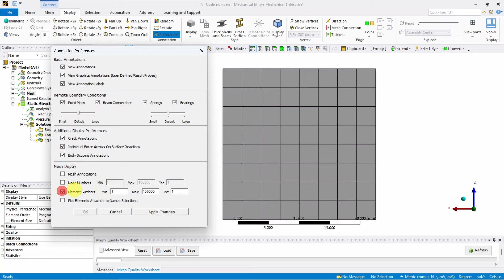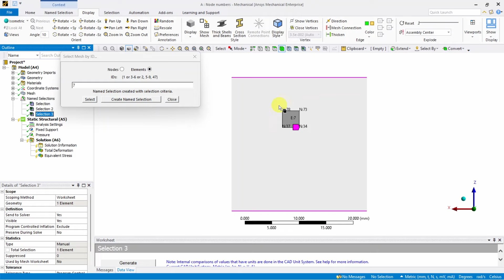How to find Node and Element numbers / labels in ANSYS workbench